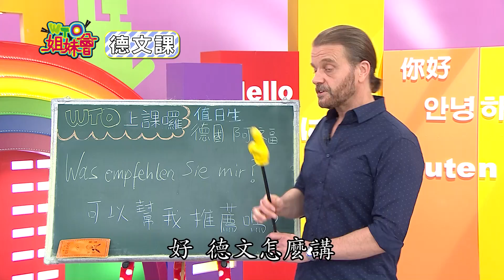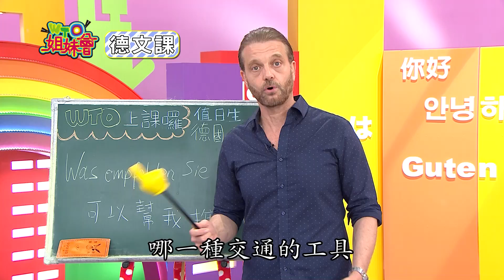【WTO姐妹會】2019-08-13 天下男人看過來 我這樣追到"女神"的...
播出日期:8月13日(二)
今日主題：【天下男人看過來  我這樣追到"女神"的...】
天下男人看過來  我這樣追到"女神"的...
外國女神太夢幻  台男搶當"台灣之光"?!
法國女孩"很有一套"?!  台男如洗三溫暖!!
順其自然追愛法  趁"虛"而入得到真愛?!
台男奇特"愛的禮物"  越南女孩被打動
異國戀情難維持  文化差異引衝突
烏克蘭女神真面目  男友面前竟做這事...
台灣老公好得沒話說?!  全因沒空間可退步?!